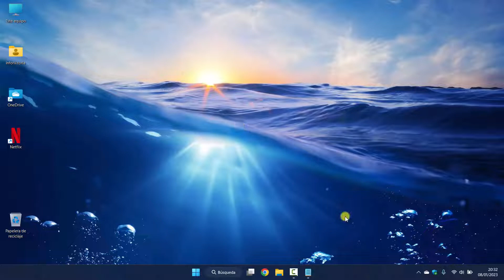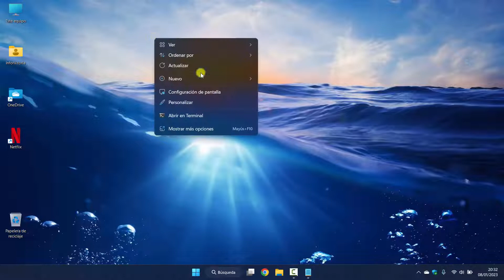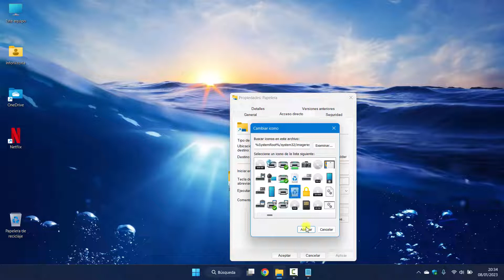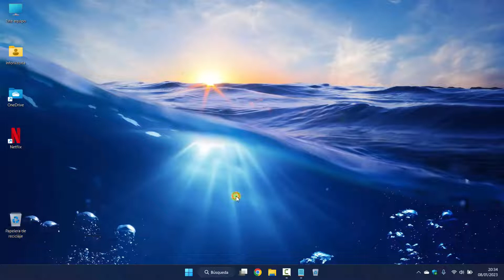Cómo tener la papelera de reciclaje siempre a mano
La papelera de reciclaje es uno de los mejores inventos de la informática, gracias a la cual podemos recuperar cualquier archivo que hayamos borrado de forma intencionada o accidental durante los últimos 30 días, sin tener que recurrir a aplicaciones de recuperación.

Desde hace varias versiones, Microsoft sitúa la papelera de reciclaje en la esquina superior izquierda del escritorio, una ubicación que no está muy a mano. Con el lanzamiento de Windows 11, los elementos de la barra de tareas se situan en el centro inferior de la pantalla, para que a la hora de interactuar con algún elemento, no tengamos que mover la cabeza o los ojos debido a las pantalla panorámicas.

1.- Creamos un acceso directo en el escritorio de Windows, haciendo «Clic derecho» y «Nuevo/Acceso directo».
2.- En la ruta del archivo, introducimos el comando «explorer.exe shell:RecycleBinFolder» y en este caso le vamos a llamar «Papelera».
3.- Doble clic sobre ella y conmprobamos que se abre la papelera de reciclaje.
4.- Cambiamos el acceso directo haciendo «Clic derecho» y «Propiedades» y pulsamos en «Cambiar icono» y seleccionamos el que más nos guste. Podemos utilizar el icono original de la papelera introduciendo la ruta «%SystemRoot%/system32/imageres.dll».
5.- Arrastramos el archivo hasta la barra de tareas y ya estaría creado el acceso directo a la Papelera de reciclaje desde la barra de tareas.

Música proporcionada por Darren:
Título: Darren - Keep going (Outertone free release)